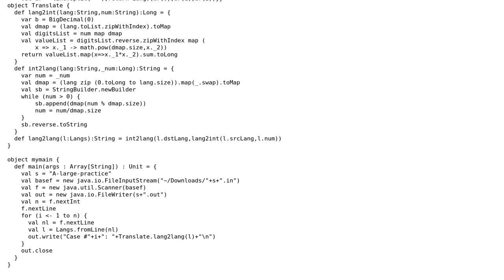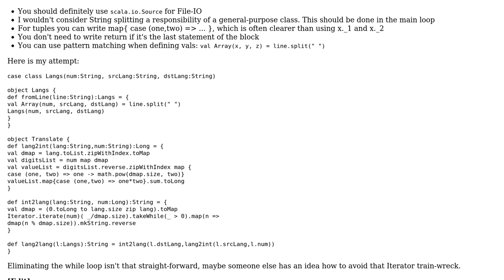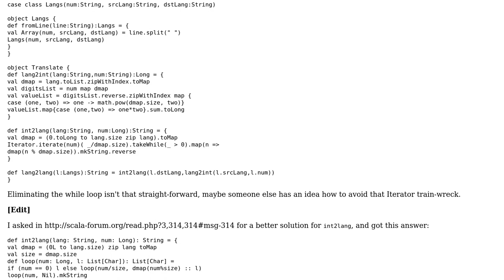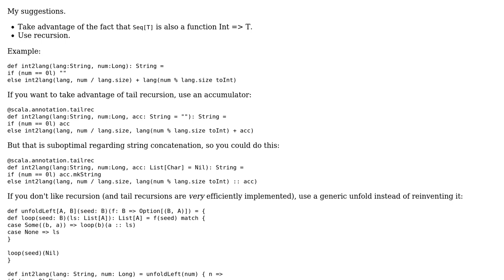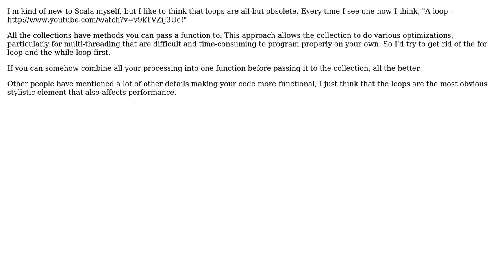Alien Numbers - how Scala-ish is my solution? (3 Solutions!!)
Alien Numbers - how Scala-ish is my solution?

With thanks & praise to God, and with thanks to the many people who have made this project possible! | Content (except music & images) licensed under CC BY-SA | Music | Images & others | With thanks to user Landei user Jamal user GlenPeterson user Elazar Leibovich user Daniel C. Sobral and the Stack Exchange Network Trademarks are property of their respective owners. You are responsible for your own actions.